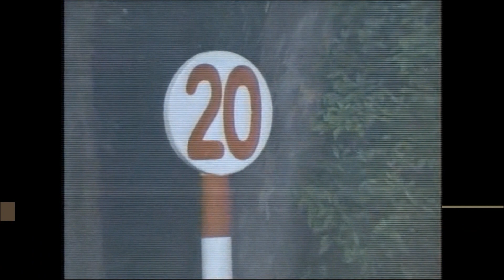『やっぱり強い！あっというまに突き抜けた！』第８２回 東京優駿（日本ダービー）（ＧⅠ） ドゥラメンテ 牡３ 57 M.デムーロ 2015.5.31 出走馬：リアルスティール、キタサンブラック他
第８２回　東京優駿（日本ダービー） （ＧⅠ）
2015/5/31　東京10R　3歳牡牝　定量　芝2400m（左）　晴　良
本賞金　1着2億円/2着8,000万円/3着5,000万円/4着3,000万円/5着2,000万円
付加賞　1着3,241万7,000円/2着926万2,000円/3着463万1,000円
1着 7枠 14番 ドゥラメンテ 牡３ 57 M.デムーロ 堀宣行 2:23.2 1人
2着 1枠 1番 サトノラーゼン 牡３ 57 岩田康誠 池江泰寿 １ 3/4身 5人
3着 6枠 11番 サトノクラウン 牡３ 57 C.ルメール 堀宣行 ハナ 3人
4着 7枠 13番 リアルスティール 牡３ 57 福永祐一 矢作芳人 ２身 2人
5着 2枠 3番 コメート 牡３ 57 嘉藤貴行 土田稔 3/4身 16人
6着 7枠 15番 ミュゼスルタン 牡３ 57 柴田善臣 大江原哲 クビ 9人
7着 1枠 2番 タンタアレグリア 牡３ 57 蛯名正義 国枝栄 クビ 7人
8着 2枠 4番 グァンチャーレ 牡３ 57 松岡正海 北出成人 1/2身 15人
9着 4枠 7番 レーヴミストラル 牡３ 57 川田将雅 松田博資 ２ 1/2身 4人
10着 5枠 10番 ミュゼエイリアン 牡３ 57 横山典弘 黒岩陽一 3/4身 10人
11着 3枠 5番 ダノンメジャー 牡３ 57 小牧太 橋口弘次郎 3/4身 13人
12着 3枠 6番 ポルトドートウィユ 牡３ 57 武豊 高野友和 ３身 8人
13着 8枠 18番 タガノエスプレッソ 牡３ 57 菱田裕二 五十嵐忠男 １身 17人
14着 8枠 17番 キタサンブラック 牡３ 57 北村宏司 清水久詞 クビ 6人
15着 4枠 8番 ベルラップ 牡３ 57 三浦皇成 須貝尚介 ４身 14人
16着 5枠 9番 コスモナインボール 牡３ 57 柴田大知 和田雄二 ３ 1/2身 18人
17着 6枠 12番 アダムスブリッジ 牡３ 57 和田竜二 石坂正 アタマ 11人
18着 8枠 16番 スピリッツミノル 牡３ 57 酒井学 本田優 1/2身 12人

馬名 ドゥラメンテ
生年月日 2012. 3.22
生産地 北海道安平
生産者 ノーザンファーム
性別 牡
毛色 鹿毛
調教師 堀宣行（美浦北）
馬主 ㈲サンデーレーシング
競走成績 中央８戦５勝　海外１戦０勝
獲得賞金 516,607,000円　1,200,000ドル
受賞歴 2015年　ＪＲＡ賞最優秀３歳牡馬